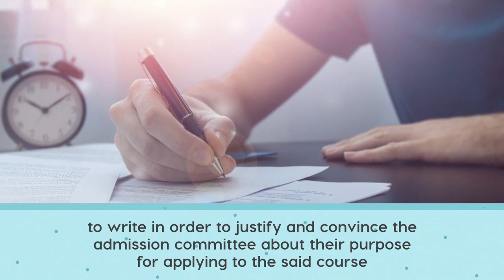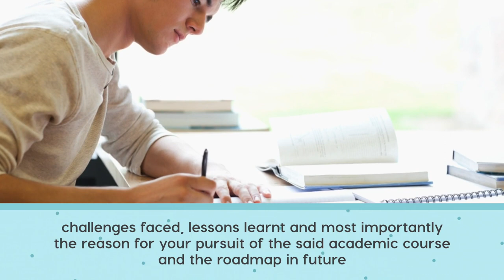What is SOP and why is it required?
The SOP is one of your primary opportunities to help the admissions committee understand your academic objectives and determine if you are a good match for the program you are applying to. The goal of this document is to impress upon the admissions committee that you have a solid background and experience in your area of interest and that you have the potential to be successful in graduate study.
 Hence, that makes SOP one of the important documents in the admission process.

Check this video out to know more about the importance of SOP in the admission process.

Official Time: 10am - 7pm [ Monday - Friday ]